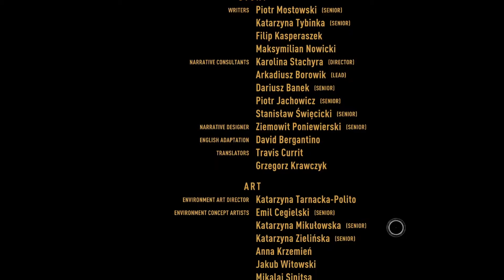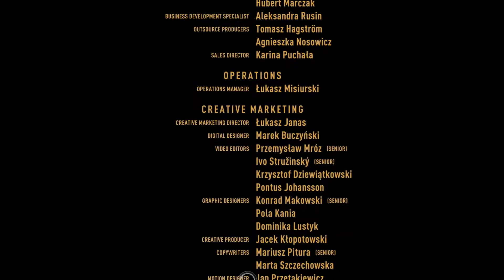A Critique of Dying Light 2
Let me know what you guys think of Dying Light 2 down in the comments below and I hope you enjoyed the video.

Intro: 00:00-1:04
First Light: 1:05-3:45
Bugs: 3:46-5:54
Graphics: 5:55-10:20
Gameplay: 10:21-20:40
Story: 20:41-38:38
Final Thoughts: 38:39-44:36

THE KLAN